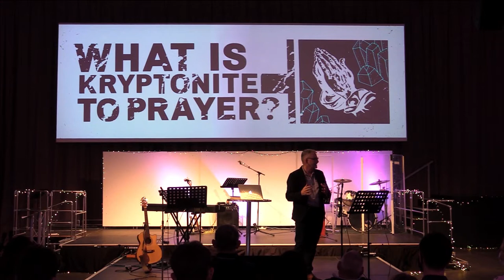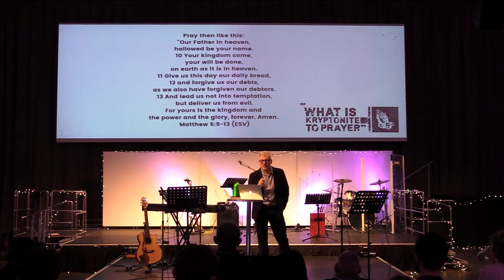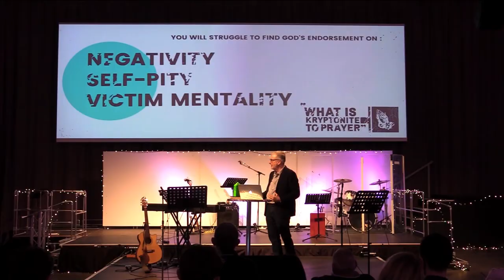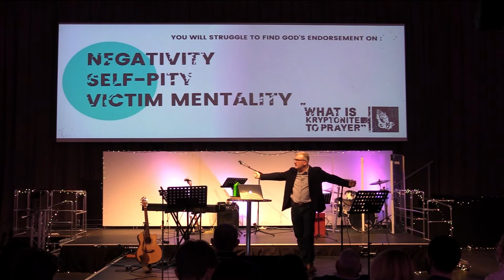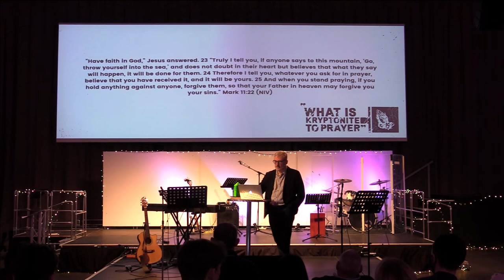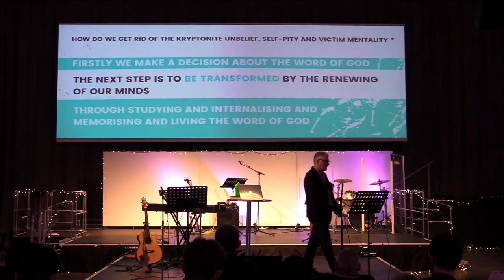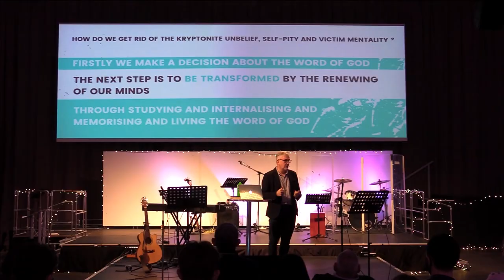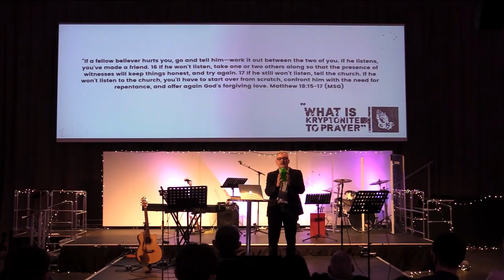What Is Kryptonite To Prayer? | Sean Dooley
We are kicking off the new year with Sean speaking to us on some of the things that get in the way of the impact of prayer and how to avoid them!